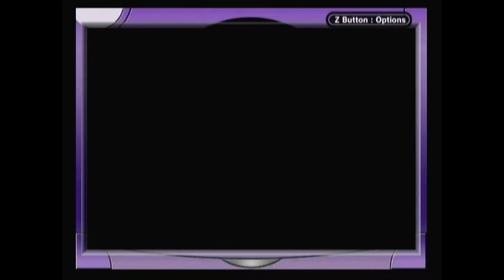Frogger's Adventures 2 The Lost Wand part 7 of 8 (GBA) | Portable Play | UTG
Future Island part 2. This is actually a little dated, so it's not too futuristic.